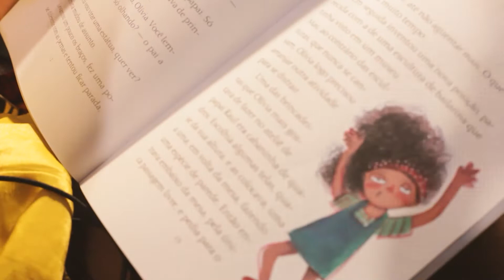MAKING OF HISTÓRIAS COM VIDA | Ana Paula Xongani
Gente! Não parem por aqui, conversas gostosinhas também nas outras redes.

Meu insta: @anapaulaxongani
Meu face: Ana Paula Xongani